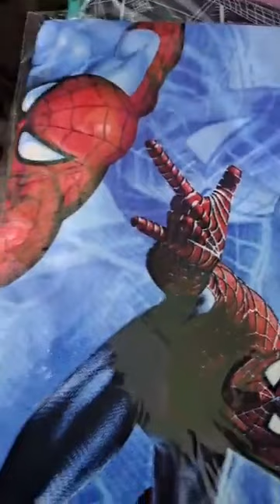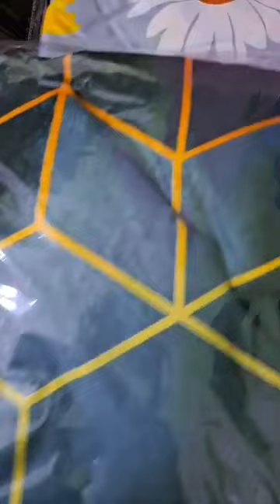‏‎Mkhada Oran Original‎Live nwerilkoum les modèle disponibleميلينيوم مقابل فورا0554 59 96 63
@Relizaniya.13 لراكم خايفين تشرو و تندمو😢 ڨاع متخافوش واه السعر هاود🥰 بصح كاليتي شابة 🤩بشهادة لداو منهم
 فضلا و ليس أمرا🥰ابوني 👌🔔للحصول على المديلات المتوفرة
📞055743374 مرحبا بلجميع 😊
تحياتي💕